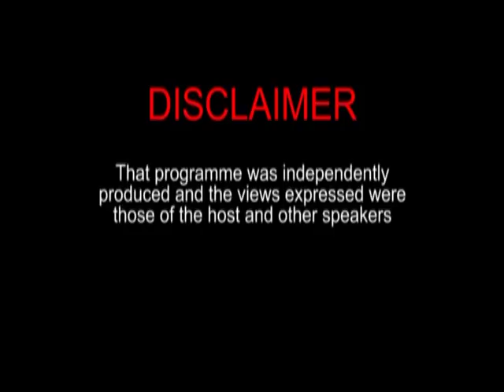Making the Case with host Susan Rodrigues & several guests Tuesday April 9th 2019